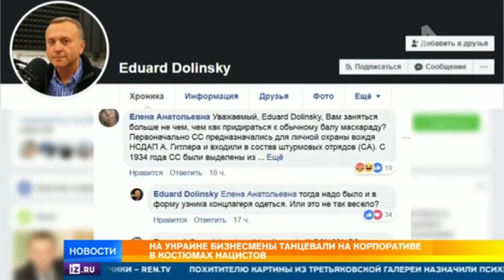Украинская компания устроила вечеринку в стиле Третьего рейха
Скандал, который кажется слишком громким даже для Украины, сейчас разгорается в Киеве. Местная компания, которая торгует пивным оборудованием, в честь годовщины основания устроила вечеринку в стиле Третьего рейха.

Видео опубликовал возмущенный глава украинского еврейского комитета Эдуард Долинский.

В форме офицера СС выступил лично глава компании. Он с радостью фотографировался с подчиненными и позировал на камеру. При этом танцуя под гимн Украины в исполнении Верки Сердючки.